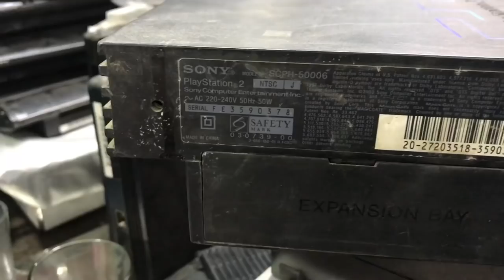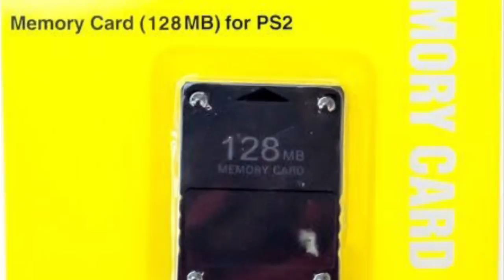Ps2 Revisit & Buying Guide || Ps2 Models, Accessories, Best Games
Hey guys i hope apko yeh video pasand ayi ho!! I will make buying guide for every console! Next konsa console par banaun?
Thanx everyone for your support and i love you all❤️